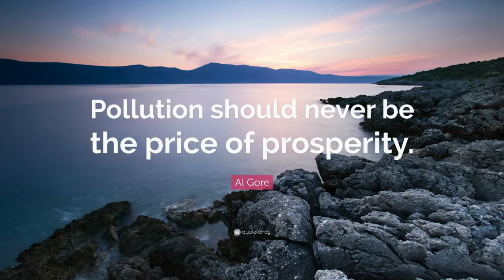Documentary contamination - Ana Maria Patiño Reyes